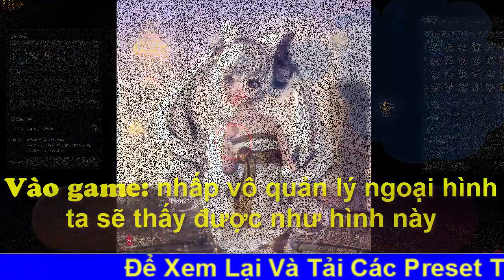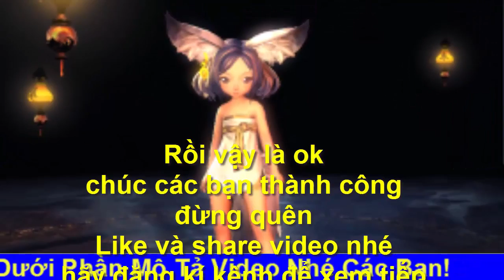Nhận Quà: SỰ KIỆN THỬ THÁCH HỒNG MÔN - THĂNG CẤP BANG HỘI game blade and soul - Top youtube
⚫Để xem lại và tải các preset phần 1 ở đây
⚫Để xem lại và tải các preset phần 2 ở đây
⚫Để xem lại và tải các preset phần 3 ở đây
⚫Để xem lại và tải các preset phần 4 ở đây
⚫Để xem lại và tải các preset phần 5 ở đây
⚫Để xem lại và tải các preset phần 6 ở đây
⚫Để xem lại và tải các preset phần 7 ở đây
✔Những tạo hình khó đỡ của game thủ Việt trong ngày đầu của Game Blade and Soul
⚫Like Và Share Video của kênh Top youtube cho mọi người cùng xem
⚫Cảm ơn bạn đã theo dõi hãy đón xem video mới nhất nhé các bạn.
✔Bên dưới là các Preset của các phần trước cho các bạn tải về free!
↘Preset 72: Link tải trong phần mô tả video P8
⚫Để tải các hình vệ hồn về tham khảo ở link bên duới:
✔Vệ Hồn